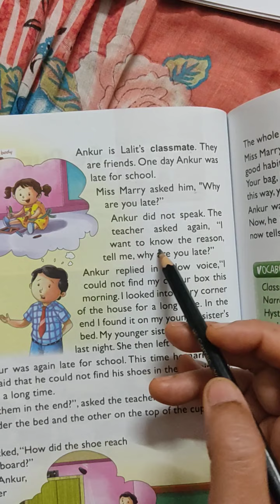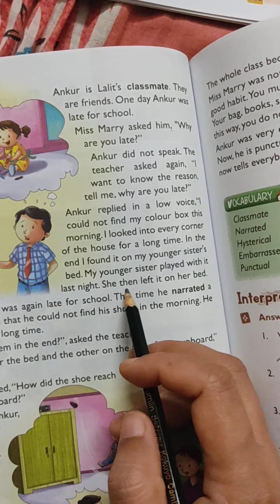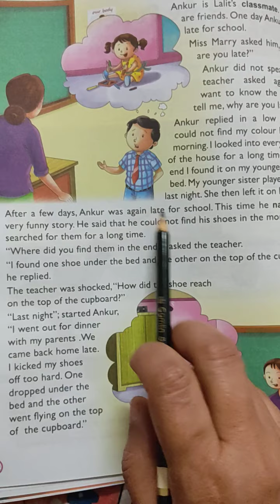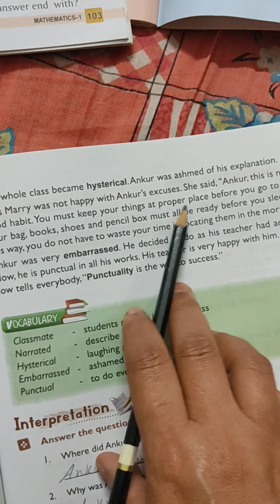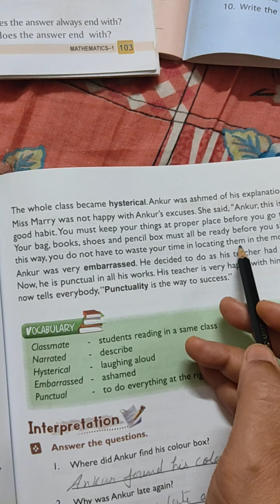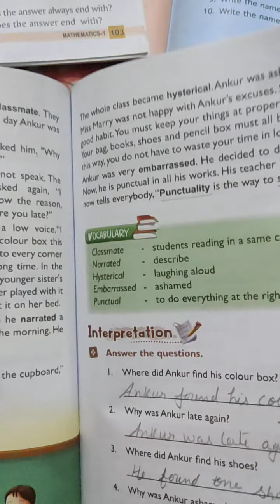Date:-25/2/21 Class 1 English Literature Chapter 10